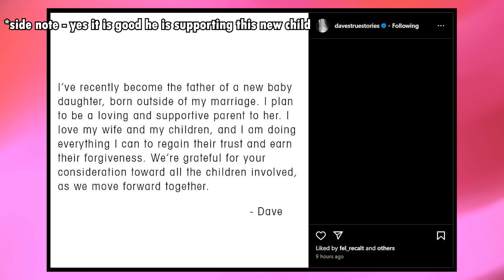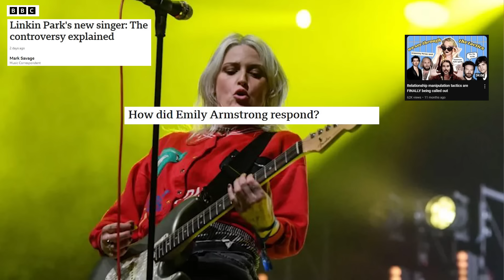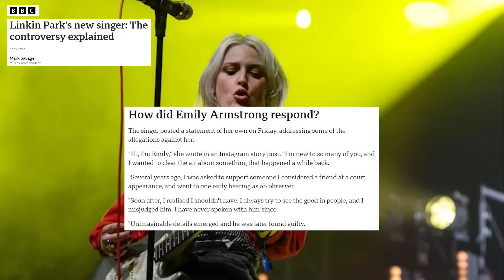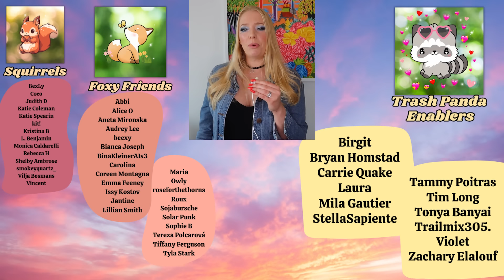Dave Grohl, Linkin Park - wtf is happening?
Dave Grohl, from Foo Fighters and Nirvana fame, has just today (as of filming) come out announcing he has had a child outside of wedlock. He's been a role model for years for many and this has really shaken people. The new lead singer of Linkin Park, Emily Armstrong has also been announced recently which has caused a ton of controversy due to her past support of Danny Masterson, and her connections to scientology. There's a lot to discuss here, let's get into it

Timestamps:
00:00 Dave Grohl - the family man
05:09 Linkin Park's new singer